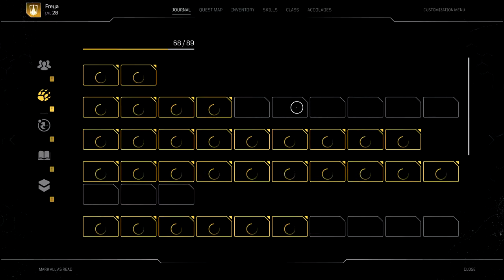OUTRIDERS Walkthrough Part 58 "Hunter: Spirewretch"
OUTRIDERS Gameplay Walkthrough Part 58 includes the side quest...

Hunter: Spirewretch

This walkthrough for OUTRIDERS available on the PC, PlayStation 4, Xbox One, PlayStation 5 and Xbox Series X|S will include the Full Game, Main Campaign, Story Missions, Side Missions, Collectibles, Cutscenes, Gameplay and Ending.

Outriders is a cooperative action role-playing third-person video game developed by People Can Fly and published by Square Enix's European subsidiary. It was released on April 1, 2021 for Microsoft Windows, PlayStation 4, PlayStation 5, Xbox One, Xbox Series X/S, and Stadia. The game received mixed reviews from critics, with praise towards the gameplay, customization, and visuals, but criticism for the story and characters.

Players can use different weapons such as shotguns and assault rifles to defeat enemies, and firearms can be customized with weapon mods. Players can hide behind cover to shield themselves from enemy attacks, though health will only regenerate if the player manages to hurt or kill enemies. Players combat both monsters and human enemies. As the player progresses, the world level (the game's equivalent to gameplay difficulty) will increase. If the world level is high, it is more likely for the player to get high-end loot from defeated enemies. Players can equip armors that offer protection against incoming damage, with each class having their own unique armor sets to collect.

The game incorporates various role-playing elements. As the players explore, they can explore different hub areas, talk to non-playable characters and complete side missions. In cutscenes a dialogue tree allows one to decide the outcome of some conversations, though it does not affect the story's progression. The game can be played solo, but players can also complete the game together with two other players.